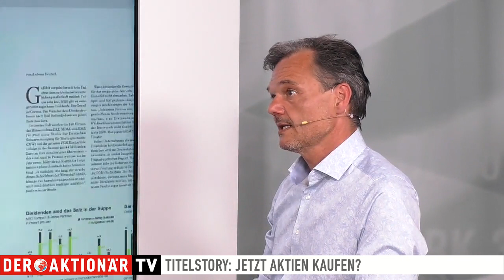DER AKTIONÄR Nr. 16/20: Jetzt Aktien kaufen + Sichere Dividende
Heute erscheint die neue Ausgabe des Anlegermagazins DER AKTIONÄR am Kiosk. Als ePaper ist sie bereits erhältlich.

Marco Uome stellt zusammen mit Martin Weiß die wichtigsten Themen daraus vor. Die Titelstory lautet: "Jetzt Aktien kaufen + Sichere Dividende". Bei welchen Werten wird sicher eine Dividende ausgezahlt, wo wird der Anleger leer ausgehen.? Erfahren Sie hier mehr dazu...